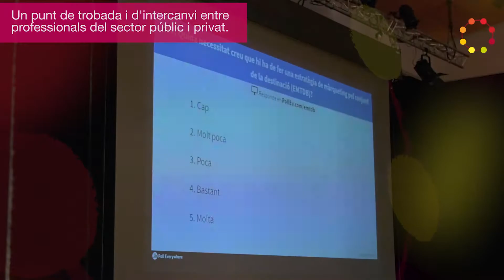7a Jornada del Cercle de Turisme | Vilafranca del Penedès | 30/10/2018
El Cercle de Turisme es un entorn de treball cooperatiu públic-privat per a la promoció turística de la província de Barcelona. L'objectiu principal del Cercle de Turisme és impulsar la participació de les empreses del sector turístic en la promoció colectiva dels seus productes i les seves destinacions.

Per aconseguir aquest objectiu el Cercle de Turisme posa al servei, d'aquells que voluntariament decideixin formar part, un sistema de relació i gestió en el que tots els seus membres comparteixen informació d'interès pel sector, facilita la seva relació i la participació en la promoció turística de la província de Barcelona d'acord amb els objectius estratègics de la Gerència de Serveis de Turisme de la Diputació de Barcelona.

Aquest sistema permet a les empreses turístiques implicar-se d’una manera molt més activa; rebent per una banda, informació, i per l'altra, aportant o recollint idees i propostes d'accions de promoció, de manera que, els ens públics i privats que en formen part les puguin posar en pràctica.

El Cercle de Turisme es composa d'una plataforma comuna d'informació i promoció i de diferents taules de treball temàtiques o territorials. Podran participar en el Cercle de Turisme:

Les empreses, els ens turístics que gestionen espais o serveis turístics i els professionals turístics amb seu a la província de Barcelona o bé que el seu marc d'actuació estigui en aquesta destinació.
Els gremis, associacions i col·lectius professionals de turisme.
Els ens de promoció turística de la província de Barcelona.
El Cercle de Turisme s'orienta cap a la innovació i impulsa la participació, el coneixement i l’intercanvi. Es treballa especialment per a que les accions de promoció portades a terme siguin efectives.